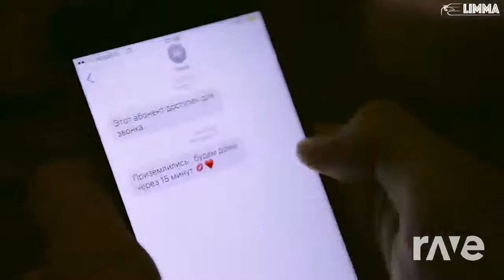Somniohm G-gang Mixtape